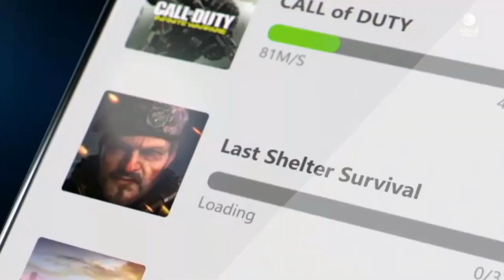Motorola আনছে তাদের Moto Edge 20 series